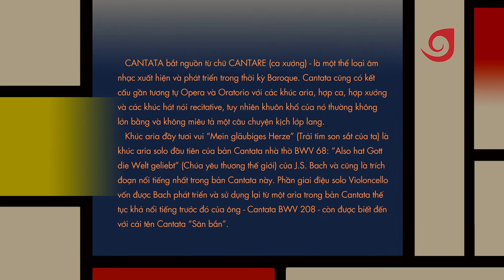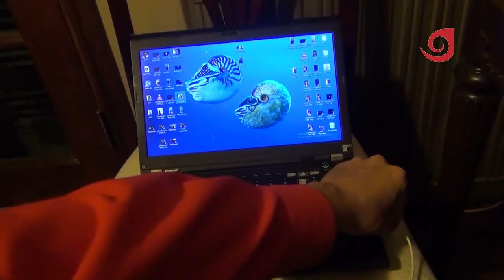Quarantine concert: Bach - Mein gläubiges Herze - Minh Huyền.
Cantata: “Also hat Gott die Welt geliebt”, BWV 68
Mein gläubiges Herze
Minh Huyền (Soprano), Yuki Urushihara (Trumpet),
Phan Đỗ Phúc (Cello), Thu Giang (Cello)